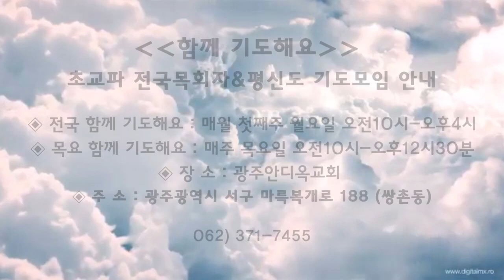여호와의 회의에 참여한 자-박 영우목사(20190214 함께기도해요)